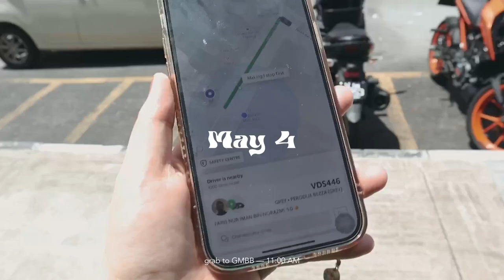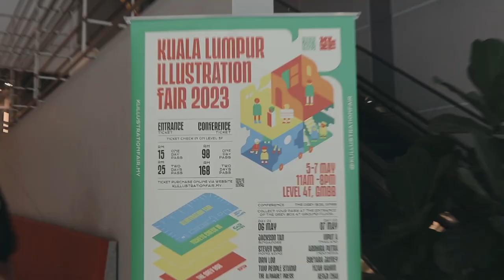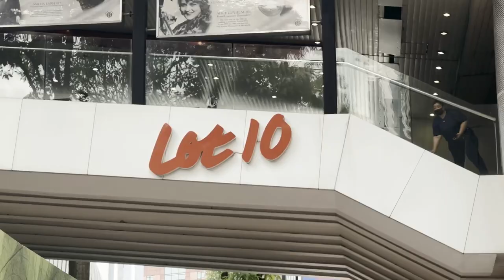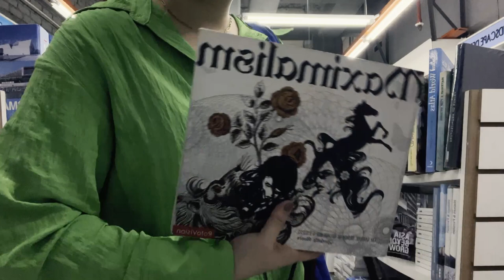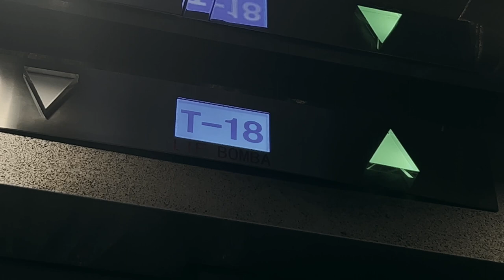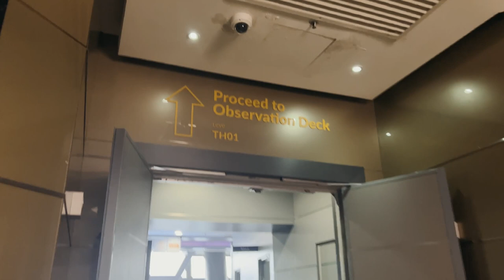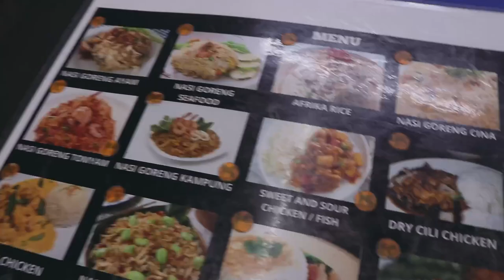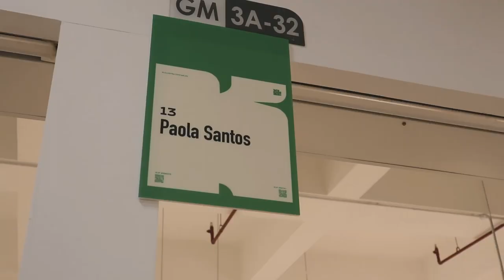MALAYSIA travel vlog 🇲🇾 Let's explore Bukit Bintang! KL Tower, Petaling St., Pavilion & more! ✨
Watch in HD! | MALAYSIA travel vlog 🇲🇾 Let's explore Bukit Bintang! KL Tower, Petaling St., Pavilion, Basheer Graphic Books, Concubine KL & more! ✨

Our first full day in Malaysia is here!